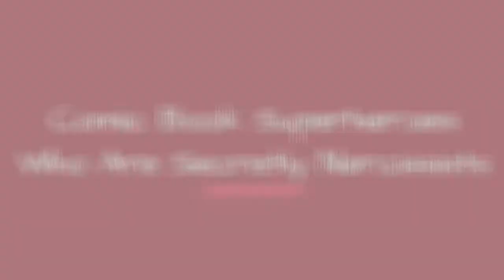Comic Book Superheroes Who Are Secretly Narcissists 🌠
One doesn't have to be a bad person to be a narcissist. According to Psychology Today, narcissists arecharacterized by one (or more) of three things:a grandiose sense of self-importance, a lack of empathy for others, or a need for excessive admiration. It turns out that a lot of superheroes fit that bill.
Ignoring some of the obvious examples - like Batman, who justhasto be the guy who stopsallof the crime in Gotham City, or Deadpool, whose entire schtick revolves around being a meta-narcissist - there definitely are some famous superheroes who meet the textbook definition of narcissism. Whether they're know-it-alls, like Tony Stark or Reed Richards,or convinced that they alone can put evildoers in their place,  laSuperman or Spider-Man, the Marvel and DC universes are full of examples of narcissists.
Photo: Marvel Comics
0:00 - Intro
0:00:08 - Moondragon
0:00:15 - Hal Jordan
0:00:22 - Mister Fantastic
0:00:29 - Ant-Man (Hank Pym)
0:00:36 - John Constantine
0:00:43 - Iron Man
0:00:50 - Captain Marvel